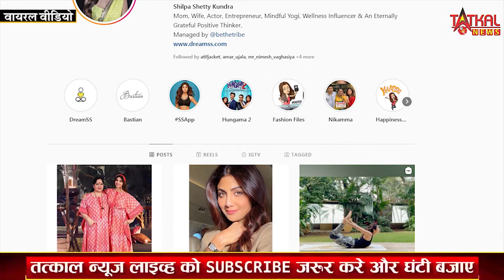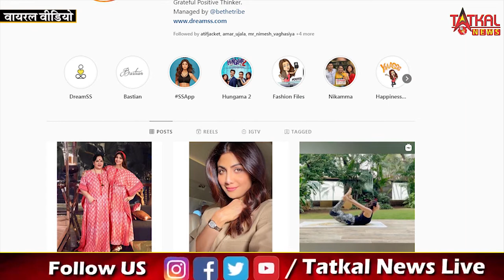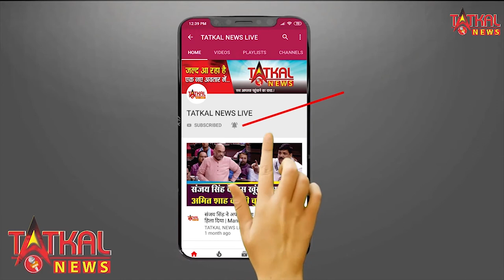क्रिसमस पर एक ही रंग में रंगीं शिल्पा शेट्टी और उनकी मम्मी Photo में दिखा मां-बेटी का Cute अंदाज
क्रिसमस पर एक ही रंग में रंगीं शिल्पा शेट्टी और उनकी मम्मी Photo में दिखा मां-बेटी का Cute अंदाज || Viral Video with Shilpa Shetty